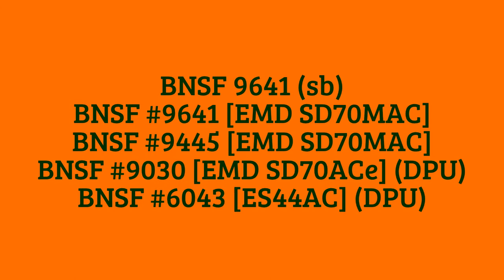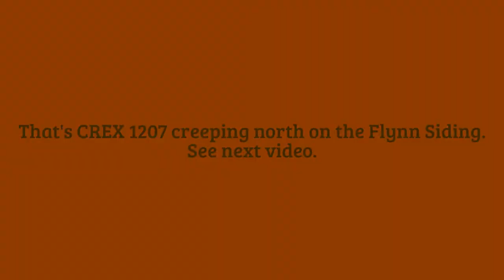6/26/14: BNSF Gulf Division / Houston Subdivision; BNSF 9641 (sb) @ MP 168.4 - FM 977 gc; Flynn, TX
Burlington Northern Santa Fe
Gulf Division
Houston Subdivision
MP 168.4 - FM 977 gc
Flynn, Texas, USA
26 June 2014: 14:40 CST

BNSF 9641 (sb)
BNSF #9641 [EMD SD70MAC] (Executive Scheme)
BNSF #9445 [EMD SD70MAC] (Executive Scheme)
BNSF #9030 [EMD SD70ACe] (DPU)
BNSF #6043 [GE ES44AC] (DPU)